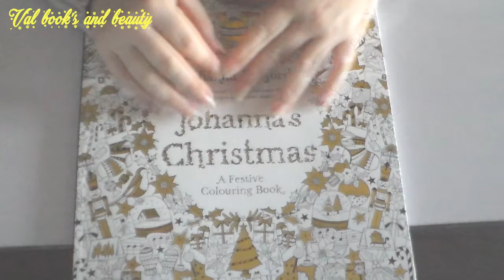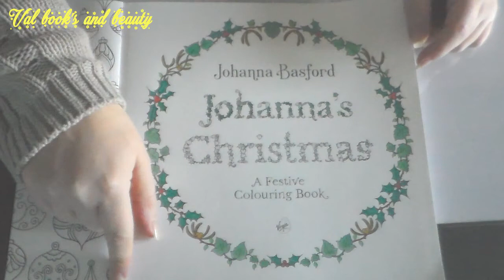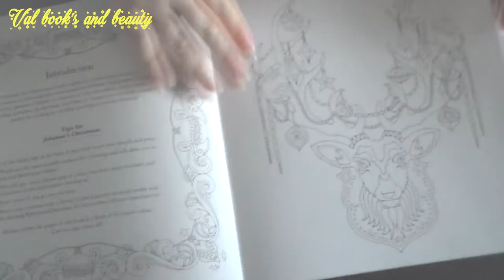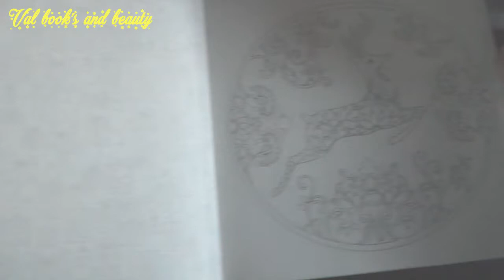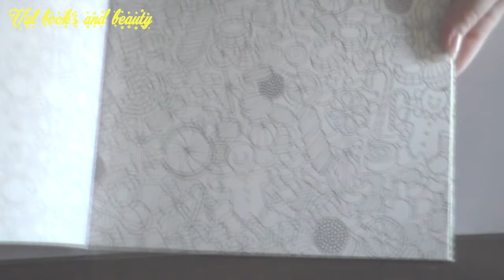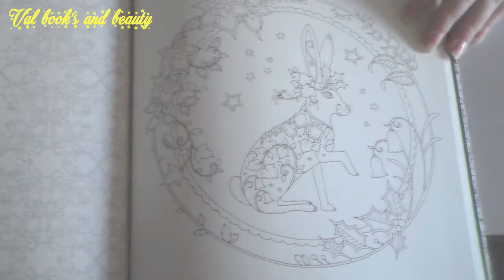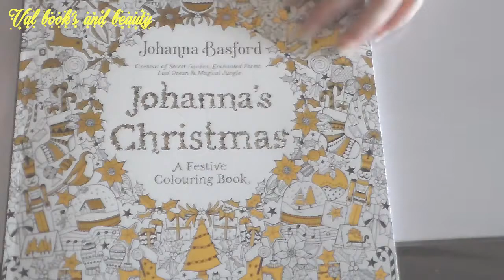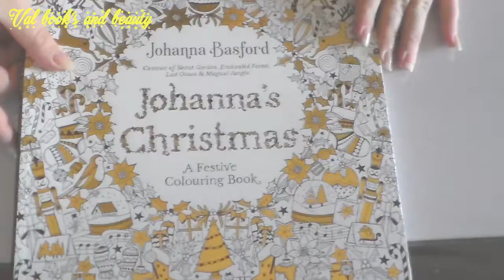[Revue] Livre coloriage Johanna's Christmas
乂❤‿❤乂